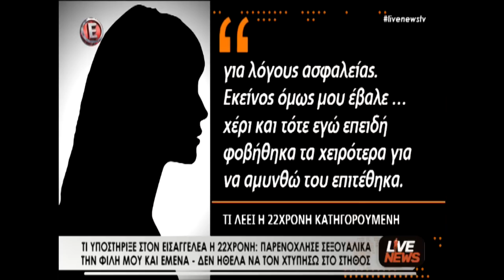Δολοφονία στην Κόρινθο